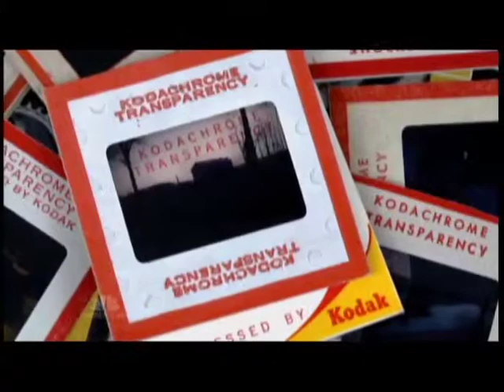Kodachrome Final Day of Processing 12/30/10 at Dwayne's in Parsons Kansas ~ NBC Evening News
It's the end of the world as I knew it.